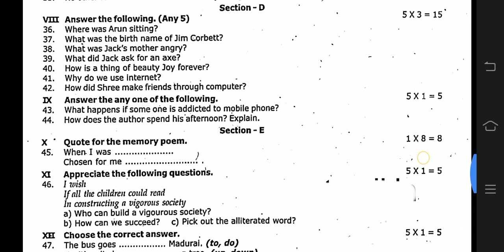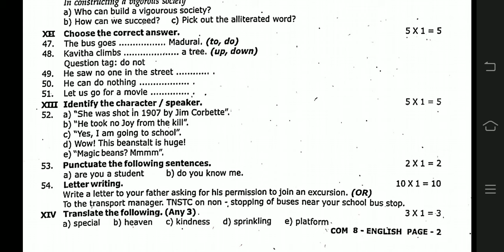8th std english annual exam question paper 2024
8th std english annual exam question paper 2024